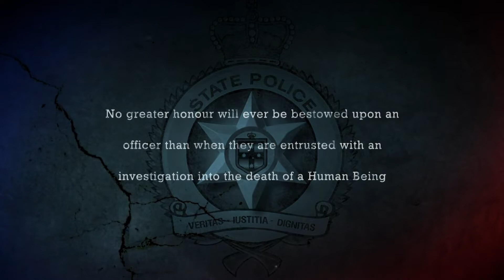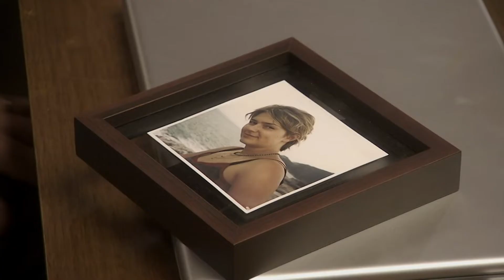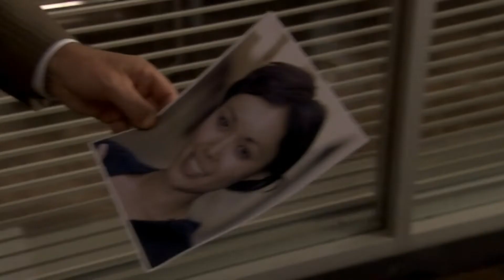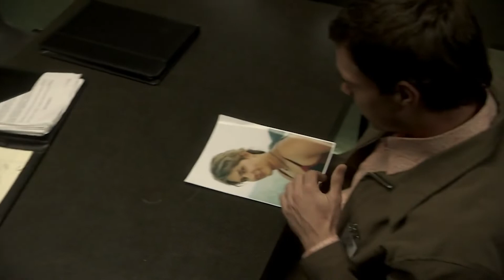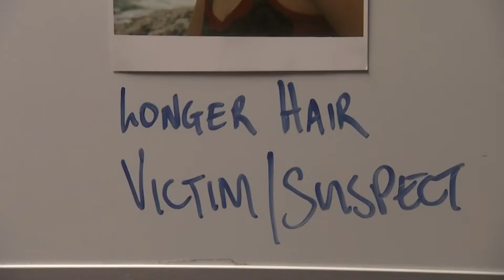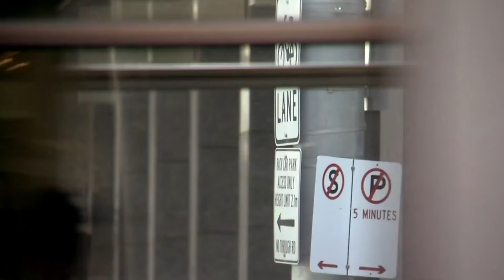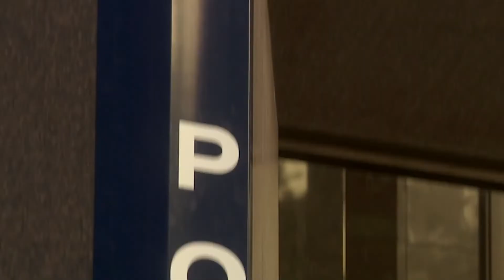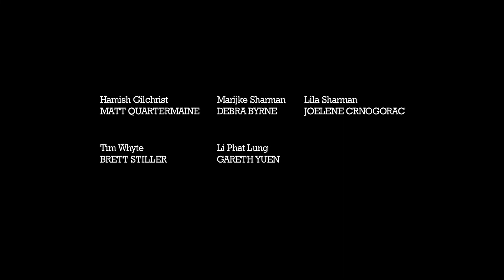Life After Death | City Homicide | S02 E08 | All Drama - TV Series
The Homicide team are forced to question their beliefs when a psychic accurately foresees, down to the smallest detail, the murder of a young dancer. But was this a mere vision, or was she involved in the capture and murder of the young woman? And events take an unexpected twist as the psychic herself is kidnapped.

All Drama represents the crown jewels of drama, brimming with classic TV from the last decade. 📺👏 Here you will find full seasons and full episodes of classic TV shows to feed your TV binge 24/7 😱